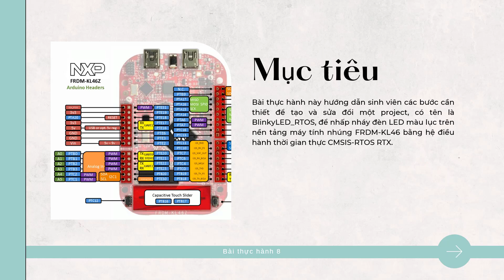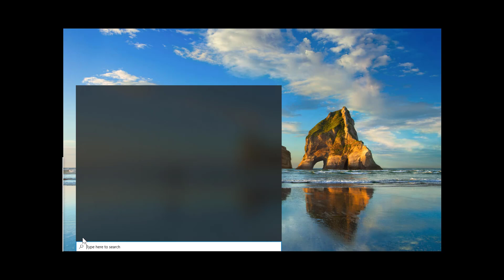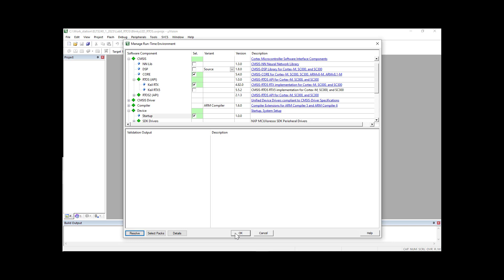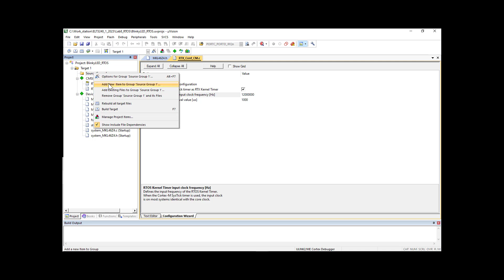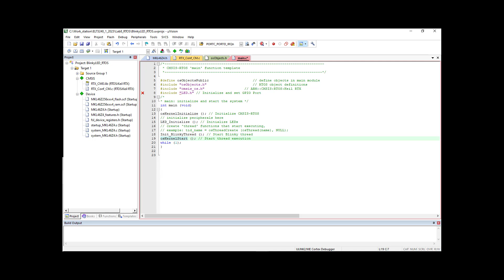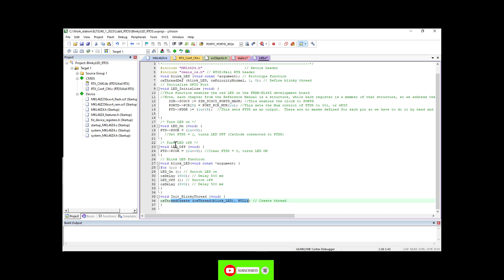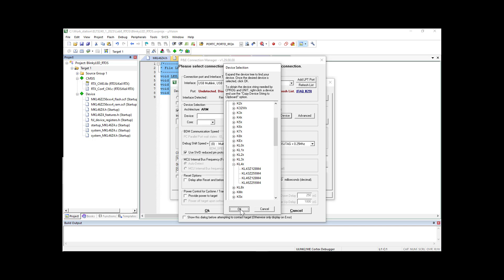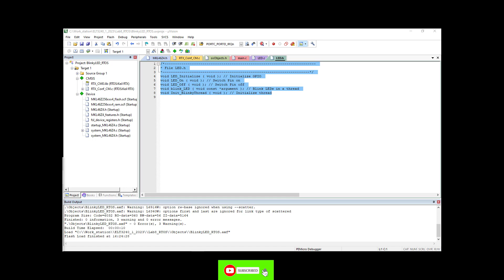Điều khiển nháy LED bằng hệ điều hành thời gian thực RTOS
Giới thiệu cho sinh viên và mục đích và các bước thực hiện bài thực hành 8 “Điều khiển nháy LED bằng hệ điều hành thời gian thực RTOS” trong học phần “Nhập môn Hệ thống nhúng”. Minh họa cho viên các sử dụng phần mềm Keil uVision để thực hiện tạo và cấu hình một Project, viết mã nguồn để thực hiện các yêu cầu của bài thực hành, tiếp đến cách để biên dịch và nạp chương trình trên vào bo mạch máy tính nhúng FRDM-KL46Z.